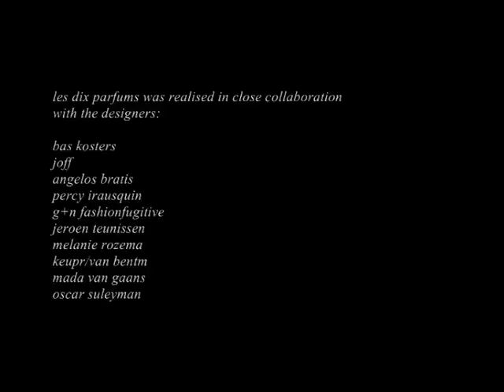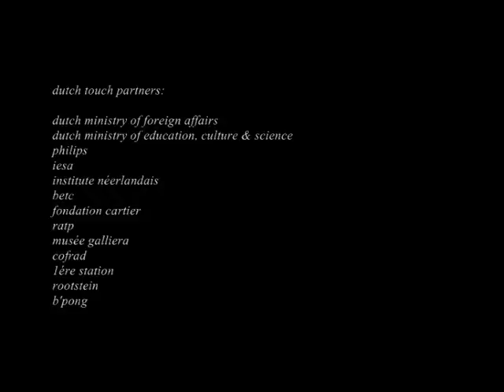Les Dix Parfums (2005) - Jan Taminiau - Dutch Fashion Foundation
The ten short movies 'Les dix parfums', each featuring a contemporary Dutch fashion design label, was created especially for the Dutch Touch 2005 campaign, which took place in Paris and New York and was organised by the Dutch Fashion Foundation.

Designers featured in 'Les dix parfums':
Angelos Bratis
Bas Kosters
Jan Taminiau
Mada van Gaans
JOFF
Melanie Rozema and Jeroen Teunissen
Percy Irausquin
G+N fashionfugitive
KEUPR/ van BENTM
Oscar Suleyman

Concept:
Angelique Westerhof

Creation:
Paul Staartjes